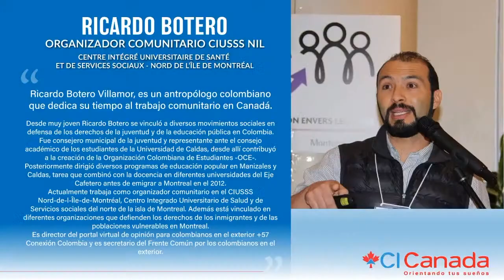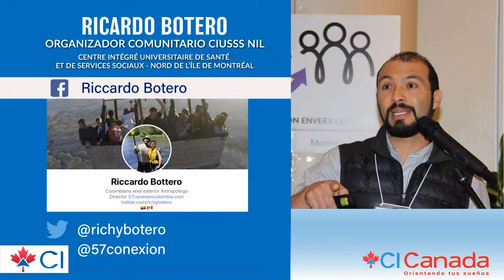¿Cómo prepararnos para una segunda ola de la pandemia? COVID-19, CI Canadá, Jesús Hernández, Quebec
Ricardo Botero: Organizador Comunitario CIUSSS NIL

Verifica el consultor que te atiende.

 ——  OTROS LINKS QUE PUEDEN INTERESARTE ——